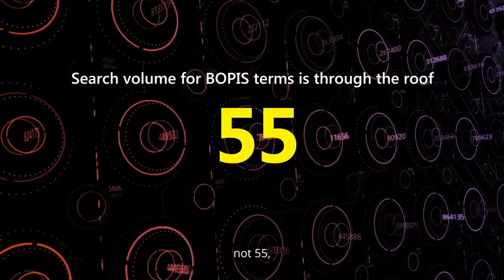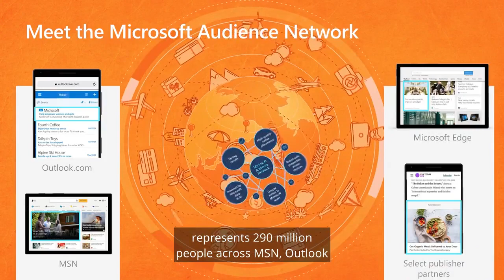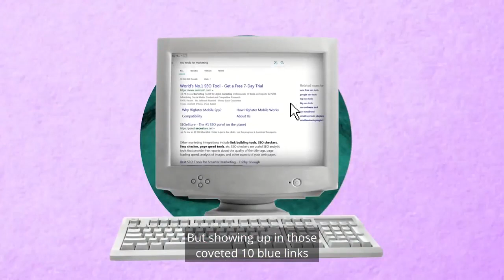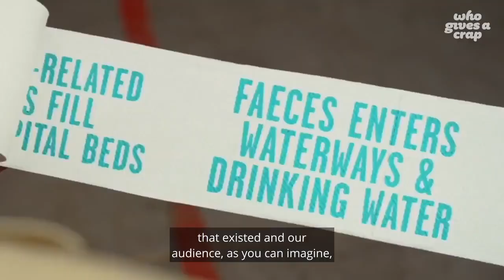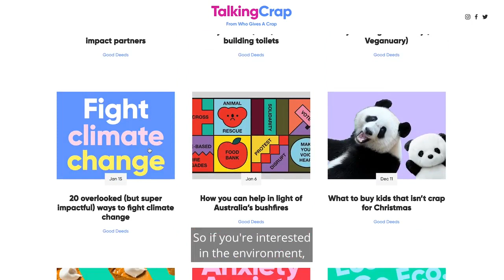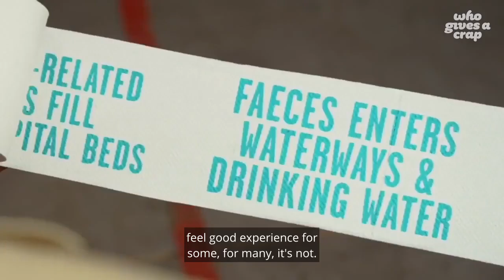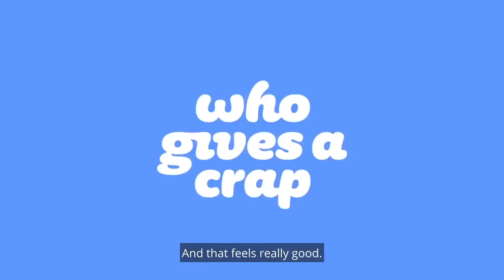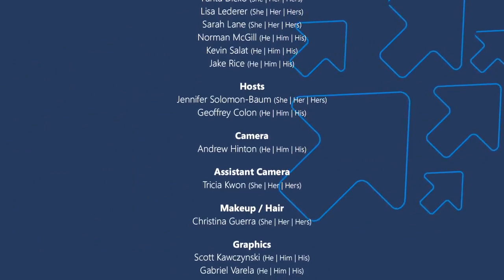The Download Full Episode 9 | Audiences | SEASON 2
Microsoft Advertising. Great relationships start here. Who is your audience?

Let's kick of Season 2.

Featuring segments on:

00:00 New intro with new theme song from Maker (Marco Jacobo, underground hip hop producer from Chicago, Illinois). Check out his SoundCloud at

02:10 Holiday insights 2021
04:27 Product Pop-Up (All about audience solutions including Google import, Facebook import and Shopify Ads)
07:18 The Bot (New segment all about Search Engine Optimization or SEO)
10:18 Client Spotlight on Who Gives a Crap
17:42 Final Thoughts
19:01 Microsoft Advertising Partner Awards Nominations Promo
19:50 Credits
20:23 Bloopers

Learn more about the company featured in our Customer Spotlight Who Gives a Crap

Sign up for our newsletter Microsoft Advertising Insider to stay up on all things in search, display and native advertising